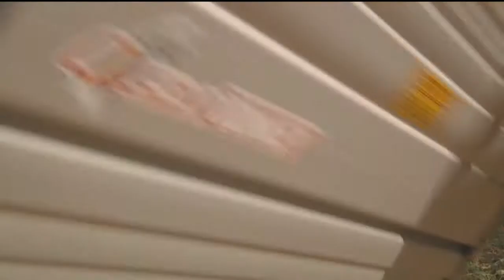COMMERCIAL VEHICLE 4WD: PIAGGIO PORTER @ Chianti - Toscana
THE 4WD FOR PIAGGIO PORTER RANGE IS CALLED DONKEY! SWITCHABLE 4 WHEEL DRIVE AND LOW RANGE GEARS. AVAILABLE IN PETROL, DIESEL, PETROL + LPG AND NATURAL GAS,  PORTER, PORTER MAXXI AND VAN MODELS.

IL 4X4 OFFICINE CUCINI PER LA GAMMA PIAGGIO PORTER SI CHIAMA DONKEY! TRAZIONE INTEGRALE DISINSERIBILE E MARCE RIDOTTE. DISPONIBILE IN VERSIONE BENZINA, DIESEL, BENZINA+GPL E METANO SUI MODELLI PORTER, PORTER MAXXI E PORTER VAN (FURGONATO E FINESTRATO).